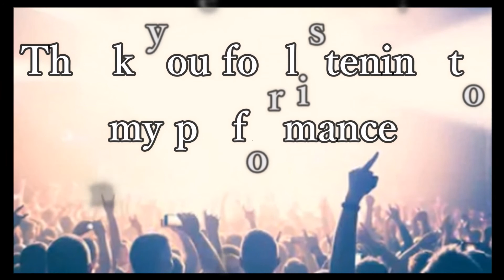Satie-Gymnopedie No.2/サティ-ジムノペティ2番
Music is  Universal languages! Let's share Lovely music with people all over the world!